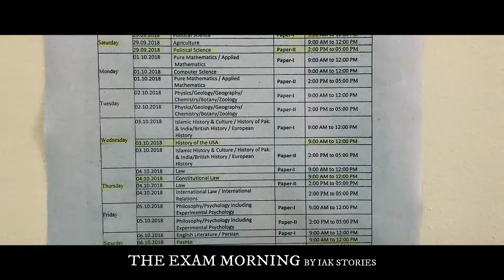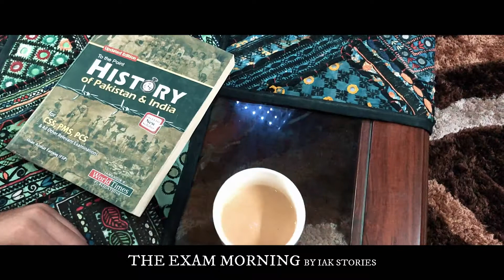The Exam Morning | Short Film